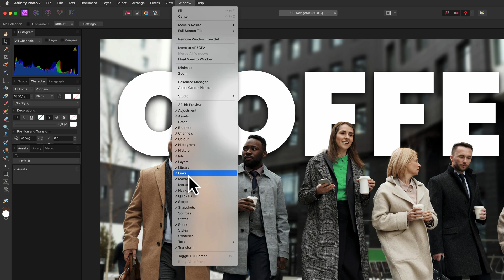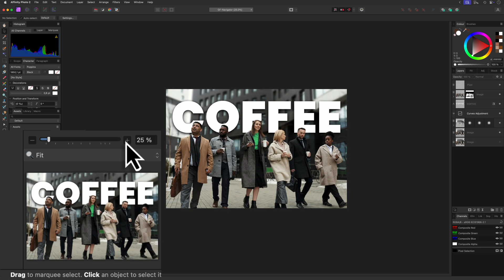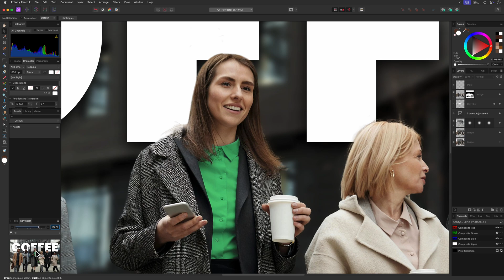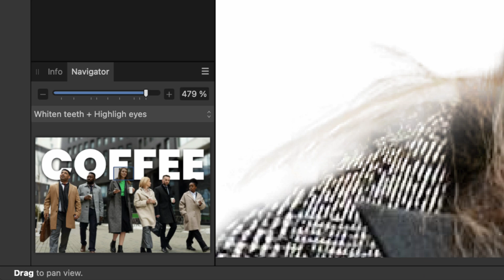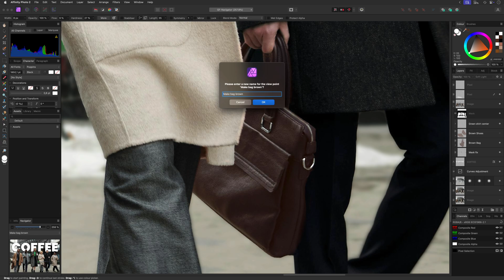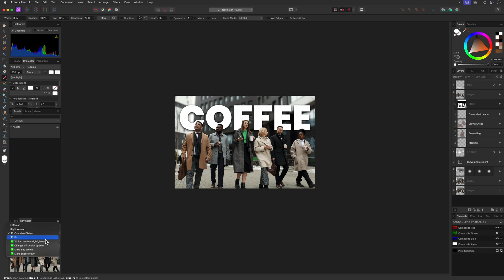Go beyond zoom and pan! Level up your workflow by using the NAVIGATOR panel in Affinity photo.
In the past i didn't use the navigator panel that much, but recently i have been using it more and more. In this video, i'll quickly go through the options of the Navigator panel and share with you how to make the most of it.